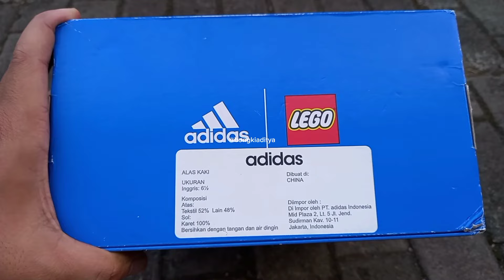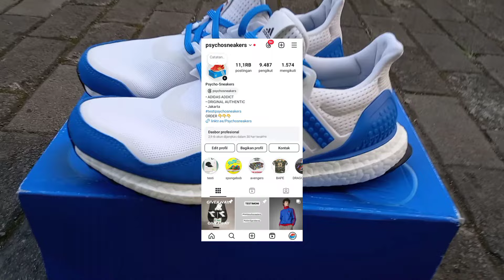Review❗Unboxing❗ADIDAS ULTRABOOST X LEGO ORIGINAL|| Mainan LEGO Bisa Ada Di Sepatu...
Psycho-Sneakers